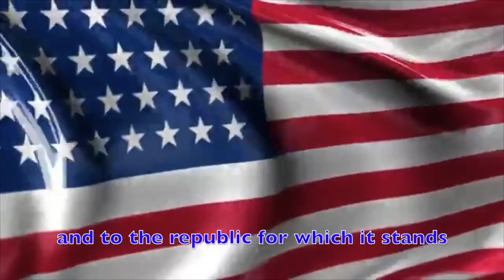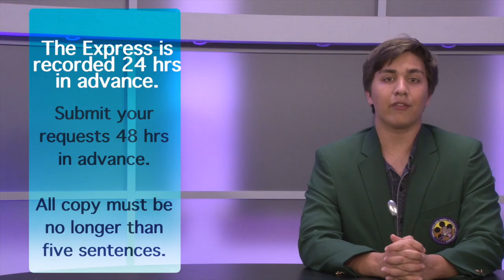Ball High School's "The Express" for May 13, 2016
The video morning announcements produced by students in the Media Arts and Digital Technology Community.